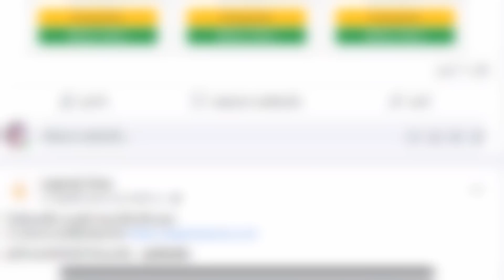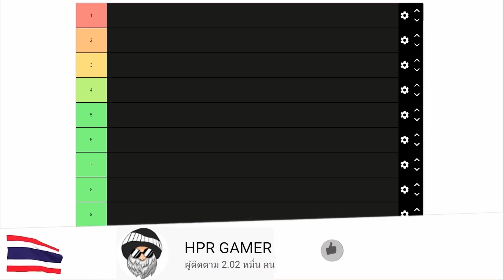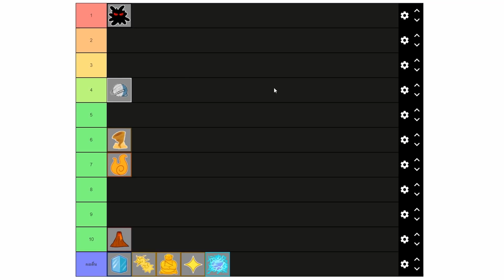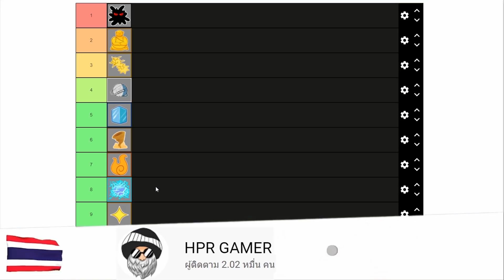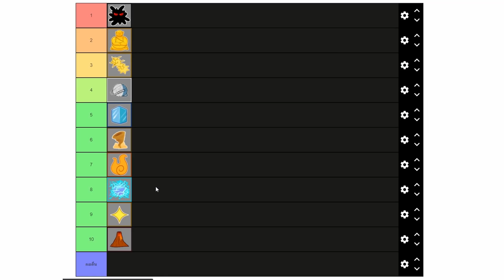10 อันดับ ผลตื่นที่โหด ที่สุด - 🌊Blox Fruit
🔻ร้านบริการ รับกดผล/กดเกมพาส🔻(Cougar Store)